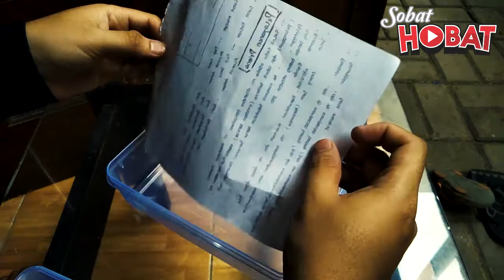dapet gecko super murah hasil lelang di aplikasi lelang hewan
assalamualaikum sobat hobat...
masih soal gecko, kali ini gecko peliharaan saya bertambah lagi satu ekor...dan serunya gecko kali ini saya dapatkan dengan harga yang lumayan murah dari hasil ikutan lelang di aplikasi lelang hewan. penasaran serunya seperti apa? yuk tonton videonya sampai selesai ^_^

Terima kasih ^_^